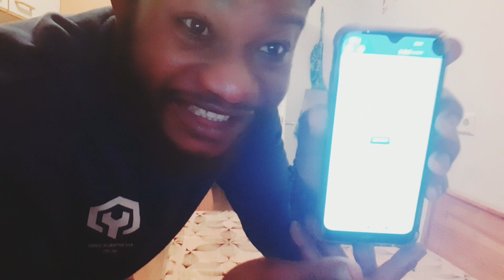prank on my wife| pretending calling another woman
hi everyone beautiful family,

how are you guys doing  hope  everyone is doing great,

today's video is all about ,prank on my wife,